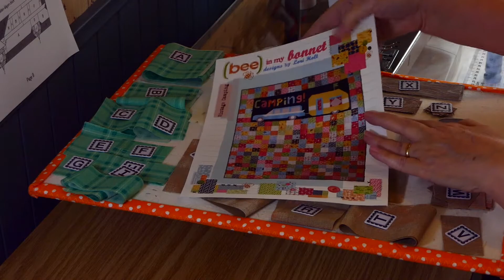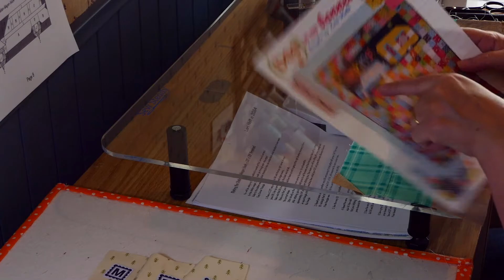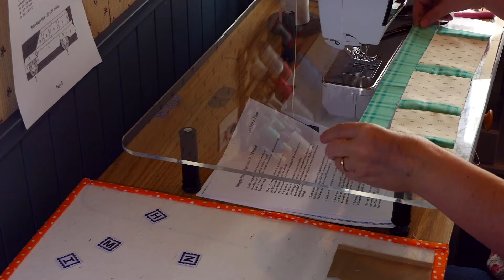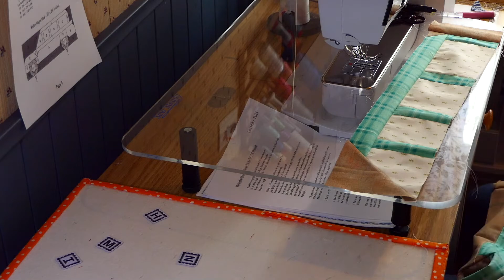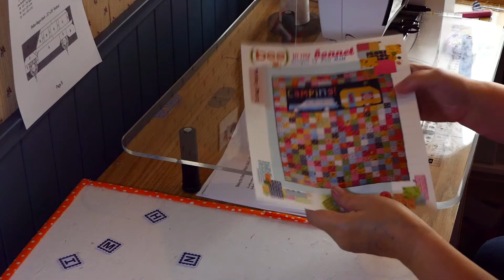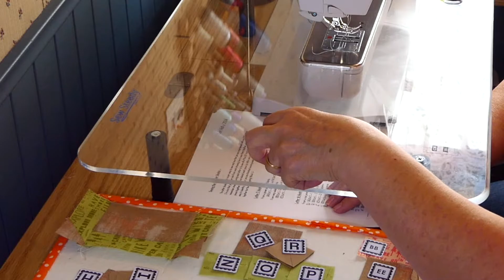Vintage Camping Quilt - Part 2 - The Station Wagon and Camping Letters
I'm making Lori Holt's Vintage Camping quilt from Bee in my Bonnet.  I'm using Glamp Camp fat quarters from Riley Blake.  For this block we will do the station wagon and camping letters part of the quilt.  There are a lot of pieces to keep track of.  And yes, I know there is a mistake in the quilt.

Tools I'm using for this quilt:

This is an older pattern and I don't remember where I got the pattern from, but there are several etsy shops that have them. Here is one of them.

Fabric: Glamp Camp found in many quilt shops

Frixion pen